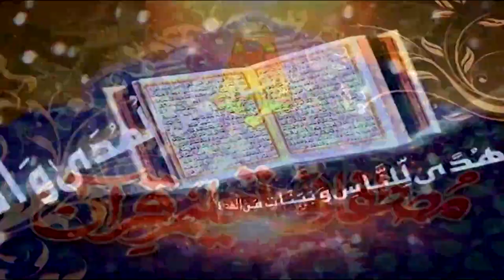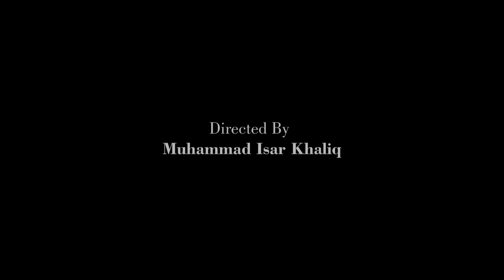Surah Al Anbya Ayat 45 to 50 | Prof. Dr. Qazi Sultan Sikandar